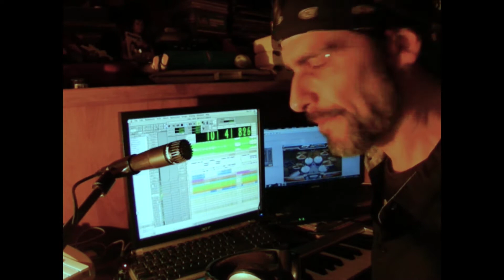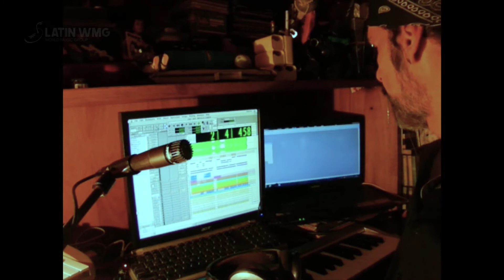VH Music Xperience - Ep. 1 Arreglos - Víctor Hugo Mendoza - LatinWMG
VH Music Xperience, Episodio 1 "Arreglos Musicales" con Víctor Hugo Mendoza.

Con LatinWMG podrás distribuir y monetizar toda tu música en las plataformas de streaming y download más grandes e importantes del mundo. Spotify, YouTube, iTunes/Apple Music, Deezer, Amazon, Google Play, Tidal, Claro música, Pandora, Shazam son algunas de ellas.

Distribución Global de Música Digital - LatinWMG.com

LatinWMG trabajando con artistas desde 1998 prestando apoyo en cada paso de su carrera artística. Somos una compañia de música con servicios profesionales para artistas, músicos y sellos discográficos. Distribución global de música digital, Marketing musical, Producción musical, Producción audiovisual, Producción vocal, Diseño gráfico, Diseño web y Comunicación.